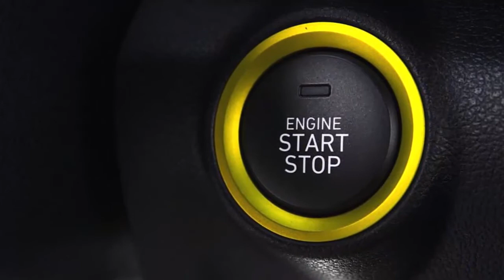New Hyundai Kona Premium SE review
Key specs
Model: Hyundai Kona Premium SE 1.0 T-GDi 120PS 6-spd manual
Price: £21,195
Engine: 1.0-litre, 3cyl turbo petrol
Power/torque: 118bhp/172Nm
Transmission: Six-speed manual, front-wheel drive
0-62mph/Top speed: 12s/112mph
Economy/CO2: 52.3mpg/125g/km (est)

Either way, this is one of the Korean giant’s first attempts at a rival for the Nissan Juke and Renault Captur - and it certainly stands out. The Kona’s looks - a mixture of sharp creases, slabs of grey plastic and complex panel surfaces - will split opinion, and that’s just what Hyundai wants in a class where image and design are at least as relevant as driving dynamics. Indeed, there’s little sign that cues from this car will end up anywhere else in the company’s range; it really is a bespoke creation, a world away from the brand’s conservative hatchbacks, for example.

The Kona’s engine line-up is pretty simple, because it comprises just two T-GDi petrol units for now. There’s a 1.0-litre turbocharged three-cylinder motor with 118bhp and 175Nm of torque, and a 1.6 four-cylinder with 175bhp and 265Nm.

A diesel is also under development, and Hyundai has decided to offer it in the UK - though in just one state of tune (113bhp, most likely) and not before late spring in 2018. The all-electric Kona that’s due later next year is a higher priority, you suspect - not least because it could give the car a real USP in what’s becoming an increasingly crowded area of the market.

The gearbox on the 1.0 is a six-speed manual, and if you go for the smallest wheels (16 inches), it emits 117g/km of CO2. With any of the larger wheels, though, this figure rises to 125g/km.

The 1.6-litre car comes with a seven-speed dual-clutch automatic gearbox as standard. It also gets four-wheel drive and a more sophisticated rear suspension set-up (multi-link instead of a torsion beam). Its CO2 emissions are an eye-watering 153g/km, though, which looks pretty poor compared with the automatic C3 Aircross (126g/km) and the dual-clutch DSG Arona (114g/km). It’s worth remembering, though, that both of these rivals are giving away about 30bhp to the Kona, and don’t come with all-wheel drive.

The 1.6 engine is also restricted to the top trim level, so it comes with a hefty price tag of a fiver under £25,000. It’s expected to account for around two percent of UK sales.

Cheaper editions are available, thankfully. Go with S trim and the 1.0 engine and you’ll get air-con, LED daytime running lights, electric windows all round, electrically adjustable side mirrors, auto headlights, cruise control and DAB (albeit as part of a monochrome LCD infotainment set-up). This edition will cost you £16,195, which is a few hundred quid less than the cheapest SEAT Arona.

The next trim level for Kona is called SE, and it brings several useful additions to the kit list - including a seven-inch touchscreen infotainment system with Android Auto and Apple CarPlay, electric adjustment on the driver’s seat, rear parking sensors and rear-view camera, 17-inch alloy wheels, cruise control, fog lights and leather on the steering wheel and gear knob.

This model starts at £17,495 - but knowing Hyundai’s propensity for finance offers, it’ll probably be a modest walk-up from the entry-level car. Hyundai UK clearly thinks there’s scope for finance customers to take quite a lengthy stroll in this area, in fact, because there are three further price points in the range.

Premium, which is likely to vie with SE for the status of best-seller in the line-up, adds climate control, keyless entry and ignition, and auto wipers, and increases the touchscreen size to eight inches, while also adding 18-inch wheels.